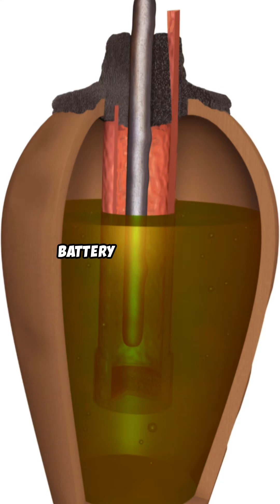Uncovering the Electric Car’s Secret History: From the Baker Electric to Today!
Join us as we explore the fascinating history of electric vehicles, starting with the groundbreaking Baker Electric in 1909, capable of traveling 70 miles on a single charge. Dive into the evolution of battery technology, from Alessandro Volta’s first battery in 1800 to the mysterious Baghdad Battery, a possible ancient power source. We’ll also discuss the impact of big corporations on the advancement of electric cars and what the future holds for this innovative technology. Don’t miss this journey through time and technology! By History In A Minute @TinyTailTimes!